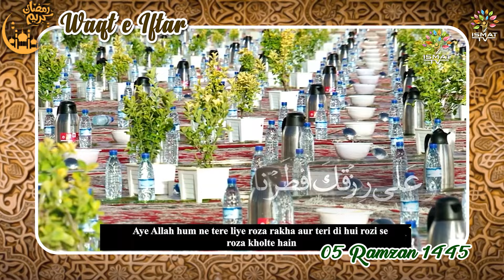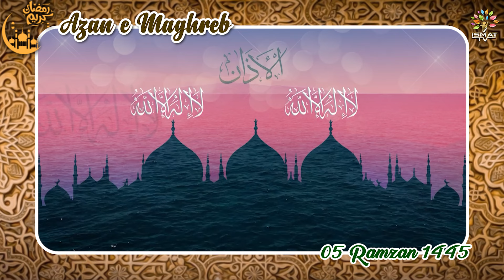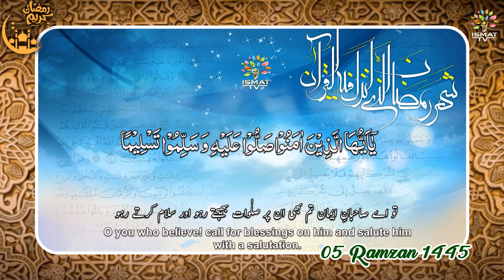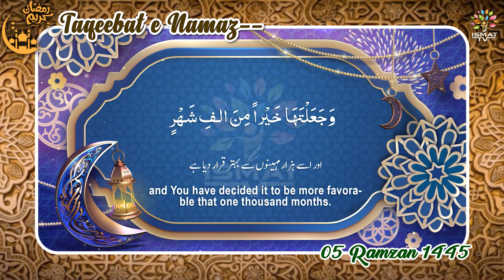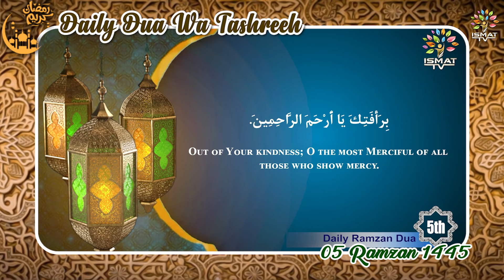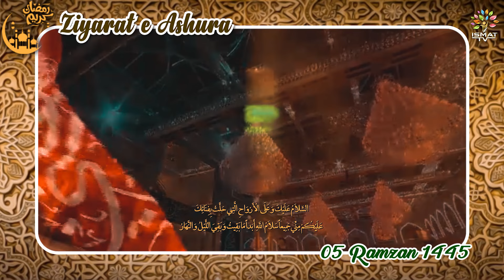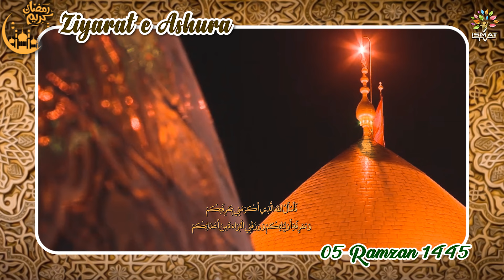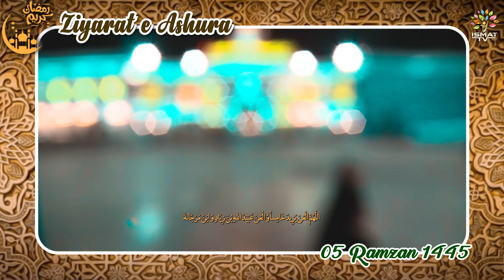Ziyafat e Khuda 5th Ramzan 2024/1445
5th Ramzan
Date : 16th Mar 2024
Today Iftar In Delhi - 06:42 PM

Ziyafat-e-Khuda Programs -
(1) Daily Hadees By Maulana Syed Mujtaba Rizvi Sb.
(2) Talk Show By Maulana Syed Zia Abbas Sb. & Maulana Syed Mujtaba Rizvi Sb.
(3) Tilawat-e-Quran
(4) Azan o Namaz e  Maghrib
(5) Ramzan ki Makhsoos Duaen
(6) Raah e Bahisht By Maulana Syed Abid Abbas Zaidi Sb.
(7) Daily Dua Tashreeh By Maulana Razi Haider Sb.
(8) Ziyarat-e-Ashura
(9) Dua e Faraj